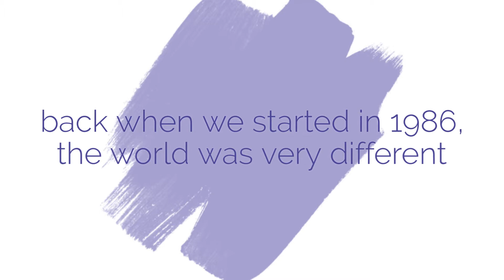We're the Wedding Experts - Wedgewood Weddings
We’re wedding experts!
And we’ve made a commitment to creating fun-filled romantic events for everyone.
Back when we first started in 1986, the world was very different: Top Gun was released, the Oprah Winfrey show debuted and wedding styles have progressed
Through all the years, love has always been our passion! We know how to make your wedding exceptional!
Our team has happily served millions of delicious meals and poured tankers of fine beverages
We’ve supported thousands of couples - All with a smile!
We welcome over a million guests through our doors each year … and truly love what we do
Creating fun and romantic events is our calling. And we’re excited to be here for the next 35 years too!
Wedgewood weddings - crafting exceptional events at romantic venues, since 1986